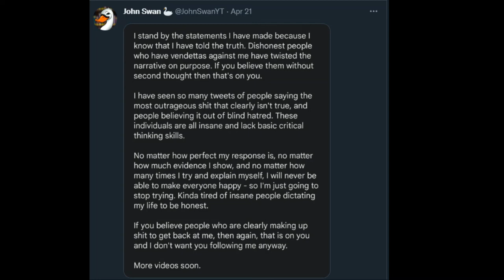Dear John Swan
Seriously my guy, Pull yourself together.